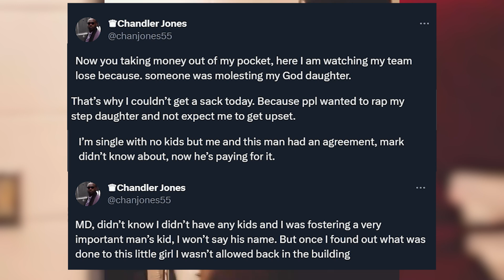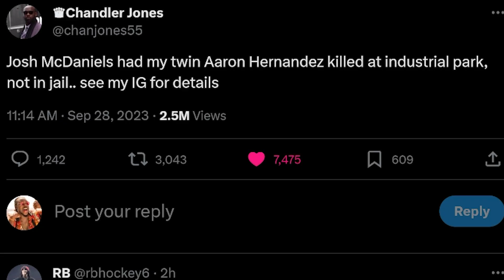Has Chandler Jones LOST HIS MIND or are His Conspiracies about the Las Vegas Raiders True?!